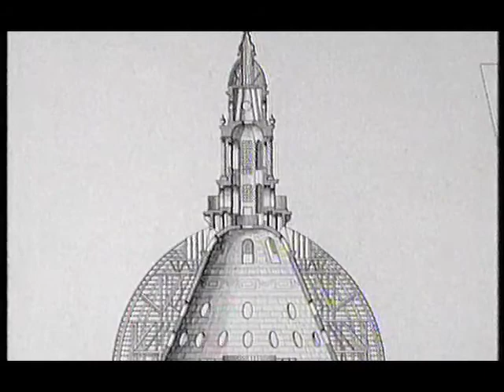One Foot in the Past - Simon Thurley